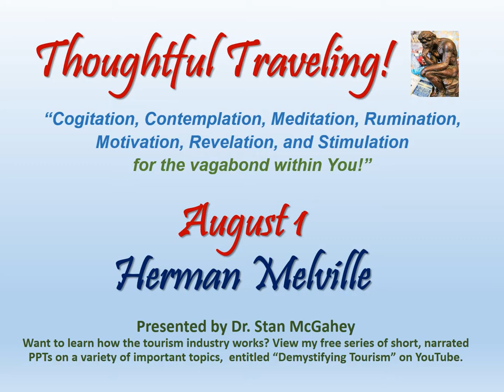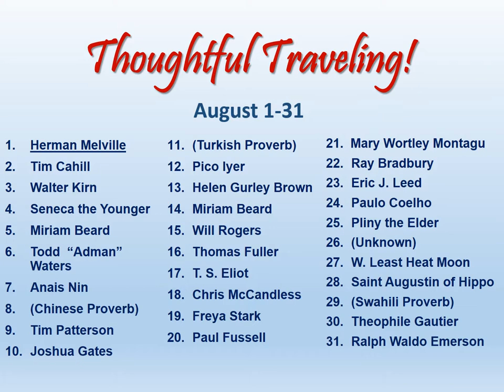"Thoughtful Traveling" ~ August 1 (Herman Melville)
Greetings Thoughtful Travelers!  Welcome to today’s thought for August 1st!  It’s by Herman Melville, the American author and poet who wrote the classic novel, Moby Dick.  He lived from 1819 to 1891.

“It is not down in any map; true places never are.”

“By ‘true place’, I think Melville meant a place that still has its authentic character, one that has yet to be developed for tourism and changed irreparably.  And, he’s right.  Once a place is discovered, there’s a good chance it will soon be ruined by an influx of tourists. Many tourism developments, especially large-scale ones are financed by outside investors who have no attachment or loyalty to the destination other than its money-making potential. That’s why people always say, ‘You should have been here 20 years ago!”

Now…here’s the list of all the sources quoted in August.  I hope you’ll stop by each day to enjoy all the interesting and insightful things they have to say.  Thanks, and see you tomorrow!